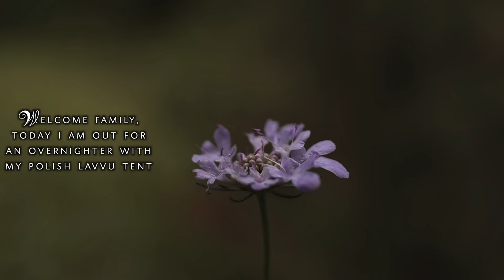Bushcraft Wild Camp / Polish Lavvu / Relaxing Vibes / Food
Greetings family,
join me on a bushcraft wild camp with delicious food and a rustic ambiance.

If you got any questions please write a comment! I will answer asap!

1Love
Konstantin

All footage shot with Canon EOS M50 and edited in FCP!